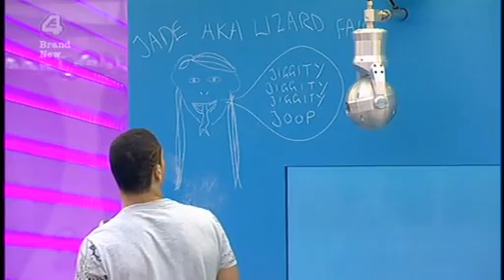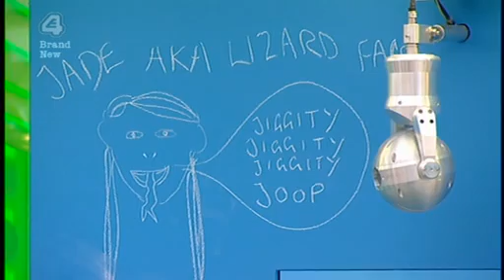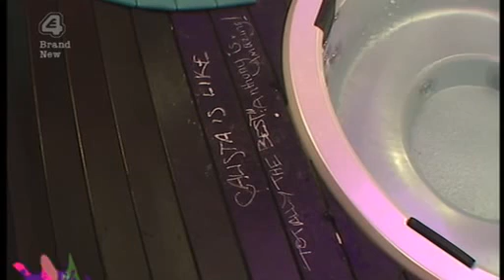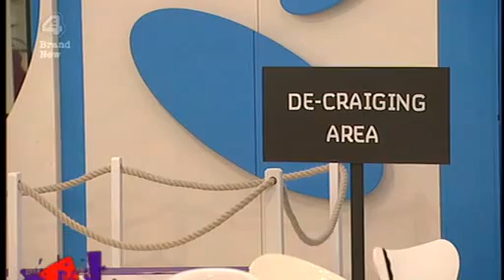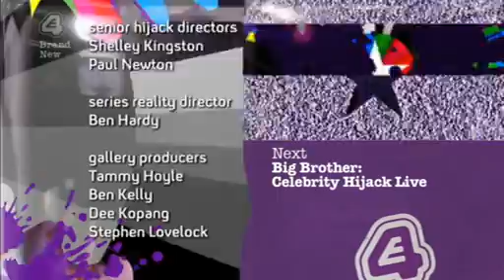BBUK - Celebrity Hijack s01e17b (Diary Room Uncut - Day 17)